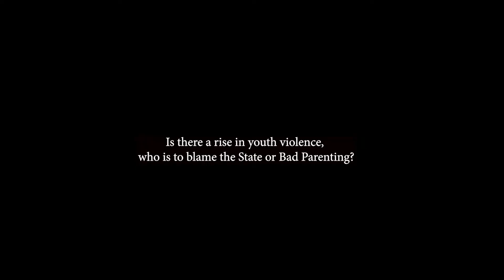Culture and Identity Vox Pop | Personal Hearfelt Story from this man!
Presented by Jessica Okonkwo - Filmed by @ThinkWeike